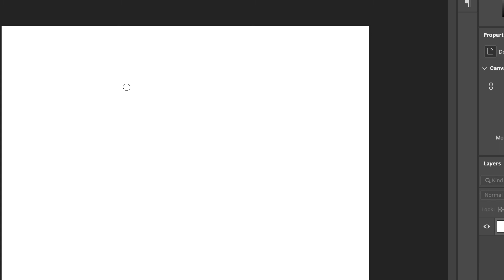PIZZA MUKBANG🍕Ep. 7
We eat Domino’s Pizza n talk bout random stuff

SOCIALS📸
Tony: @nba.tonyy
Ricky: @es_sebas_
Lalo: @alvvxrez